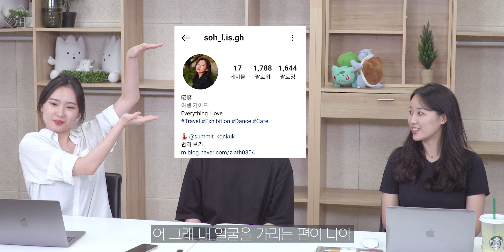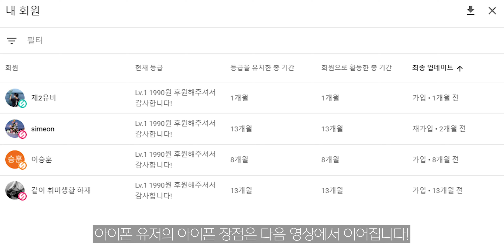갤럭시가 아이폰보다 늠름해지는 순간 [갤럭시 vs. 아이폰 1부]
My Gears